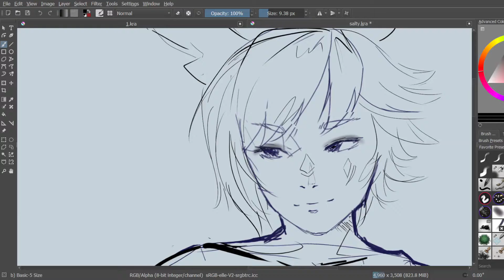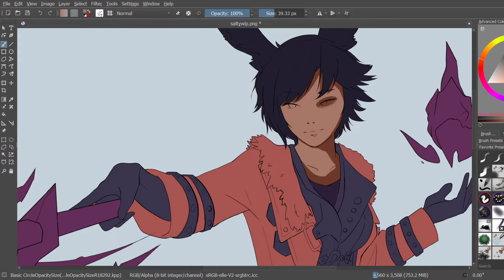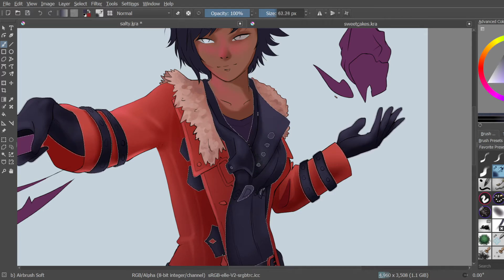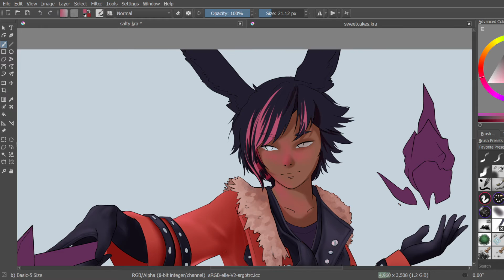Final Fantasy XIV OC Commission • Speedpaint •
Commission I did for itzSalty of his FFXI character! This was super fun once I actually got the right base down, but the sketch and figuring out the right post from the horrible game anatomy was extremely hard (': got there in the end though! I would also like to say that the background is an edited screenshot from the character selection screen and I did NOT draw it.

If you'd like to follow any of my other social media, links are below!